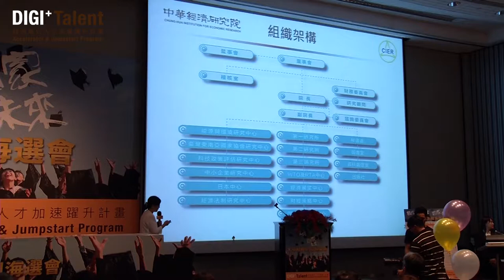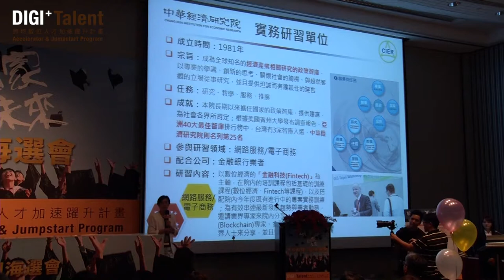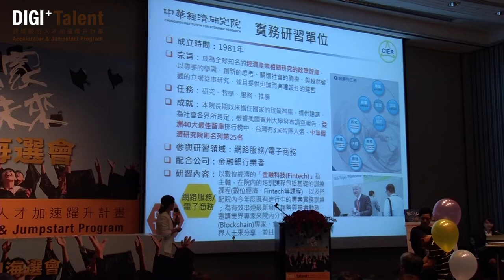【實務研習單位 中華經濟研究院 】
中華經濟研究院係以成為全球知名的經濟產業相關研究的政策智庫為願景。本院長期以來擔任國家的政策智庫，提供建言，為社會各界所肯定。然而，隨著經濟產業全球化的趨勢，本院需有代表我國參與國際政策智庫進行國際交流，得到國際認同的研究能力。本院長期的發展建立在此一願景上，逐步落實。
政策智庫需以深厚的知識為基礎，對於國家的重大政策進行研究，提出建議，協助政府引導國家的發展。中華經濟研究院為了達成智庫的願景，將以專業的學識、創新的思考、關懷社會的胸襟、與超然客觀的立場從事研究，並且提供坦誠而有建設性的建言。作為政府的智庫，本院同仁對於中經院的任務有高度的期許，具體而言，包括：
一、擔任國家永續發展與經濟產業政策的擘劃者
二、成為重大經濟與產業政策議題的導航者與預警者
三、提供產業發展策略的知識與分析，協助產業發展
四、成為國內外重要經濟領域知識之交流平台，引領政策思潮
五、培養政策分析與評估的專業人才
中華經濟研究院將進一步深化政策研究的學術基礎，針對政策與產業議題進行嚴謹的、探討研究，並作為產官學界交流的平台，繼續為台灣經濟永續發展貢獻心力。